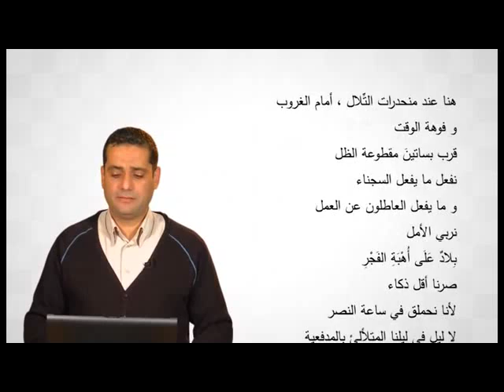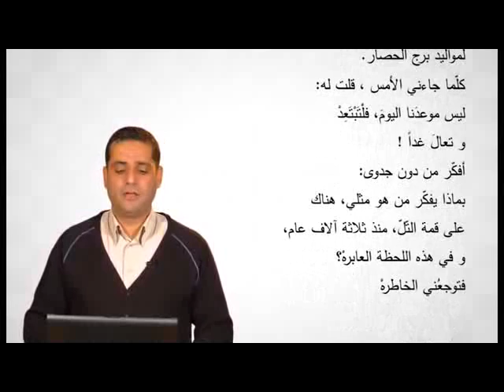حالة حصار محمود درويش